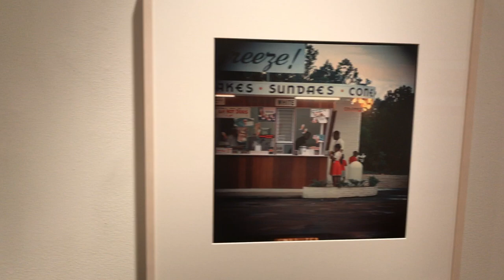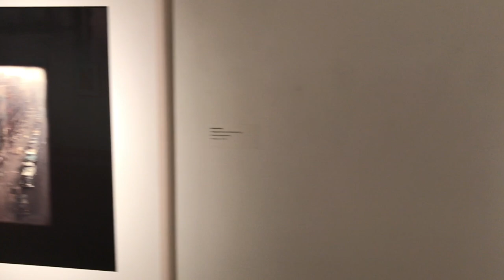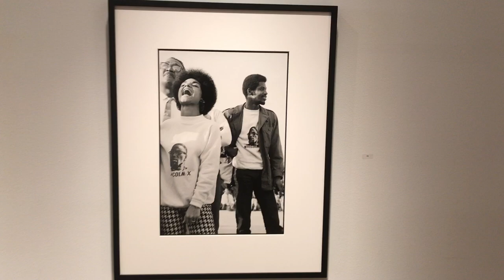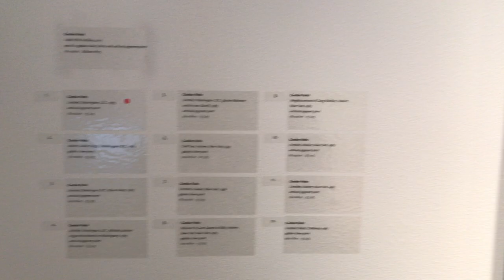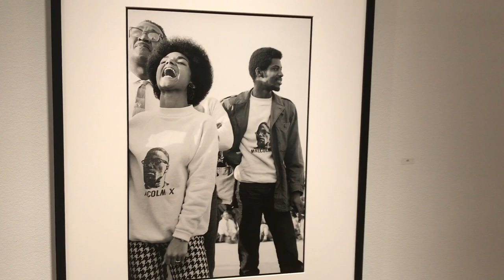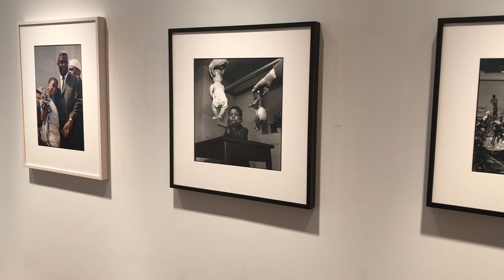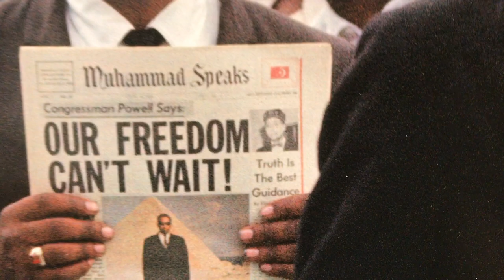Gordon Parks Photography Exhibition - Nicholas Metivier Gallery Toronto Canada May 16, 2018